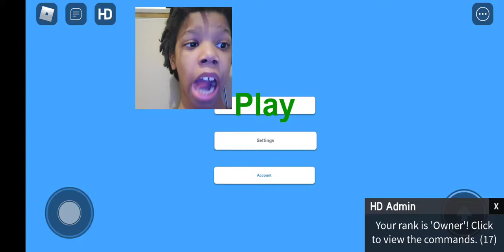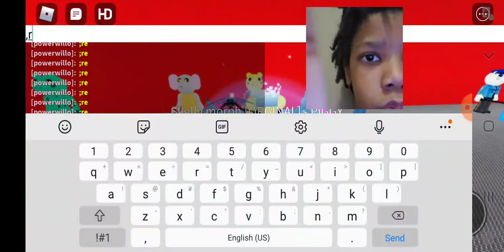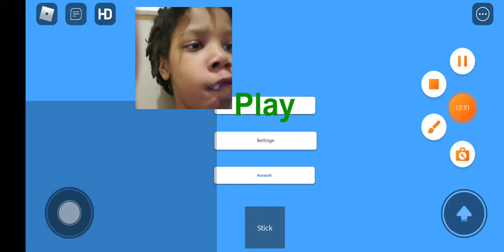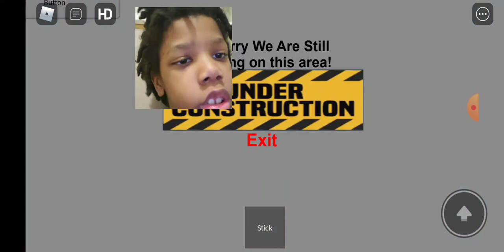All of the piggy fan made games I made